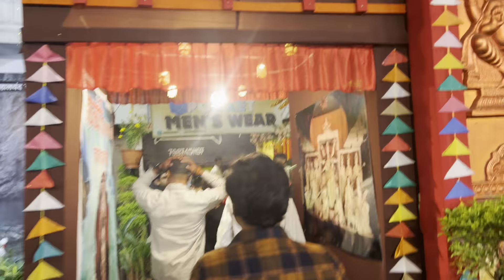Maa Durga Ki Rahasyamayi Pratima 😱|| The Navratri vlogs || PART-1